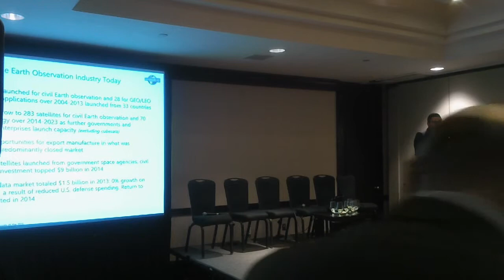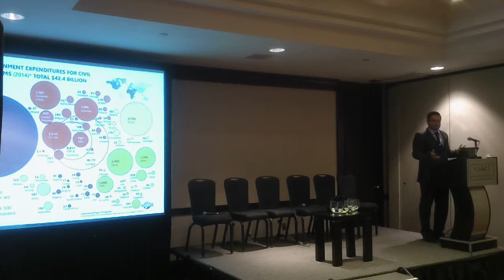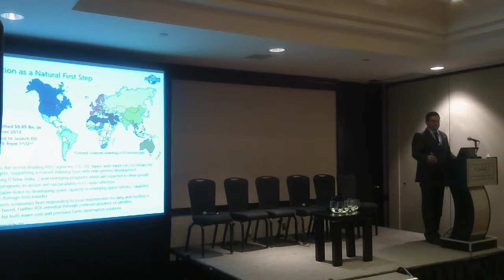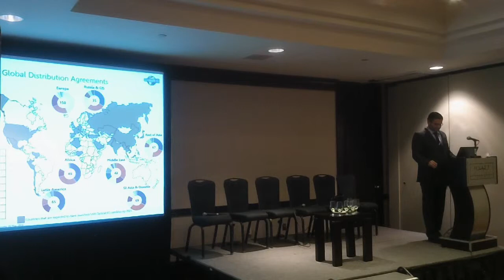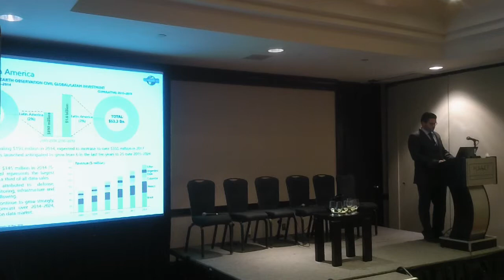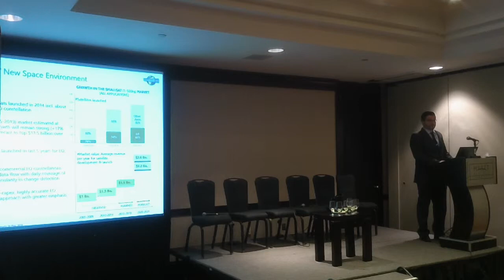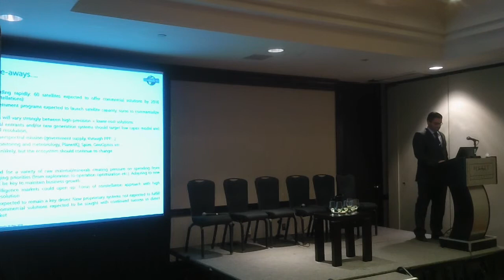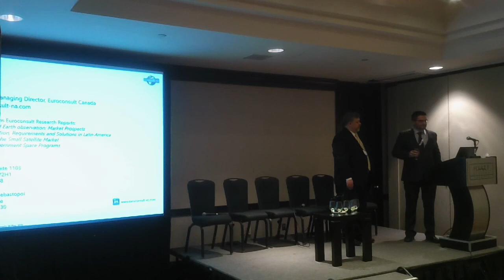Adam Keith, Euroconsult at the Space Innovation Business Summit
Adam Keith, Managing Director of Euroconsult Canada, discusses innovation at the Space Innovation Business Summit held May, 20, 2015 as part of the 34th International Space Development Conference in Toronto.